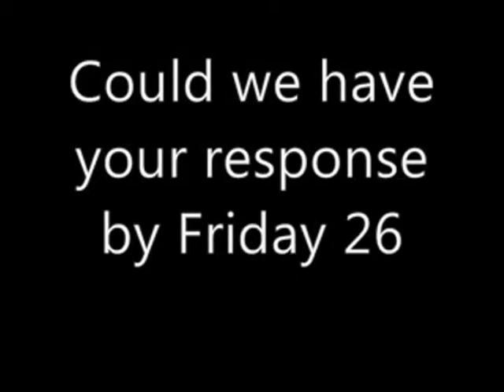Dialogue and Feedback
Dialogue/Feedback

People's Voice Media have set up communication channels to ensure better dialogue and feedback. For instance, we enabled residents to produce a video letter to enable them to engage in dialogue with their housing association about a planned regeneration project. This led to improved communication and reduced tension between parties.